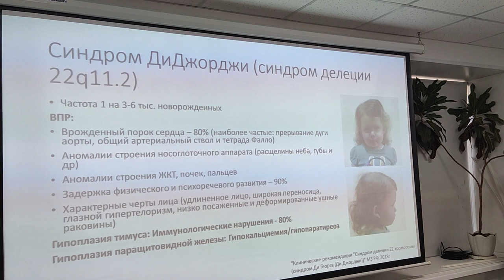Первичные иммунодефициты у детей обсудили на конференции.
Что такое первичные иммунодефициты у детей? Причины их возникновения, диагностика и современные методы лечения. Такие вопросы обсуждали сегодня во Владивостоке в детской краевой больнице номер 1. В столицу Приморья из Москвы приехала целая команда специалистов высочайшего уровня - врачей центра детской гематологии, онкогематологии и иммунологии им Дмитрия Рогачева и Института иммунологии ФМБА России.